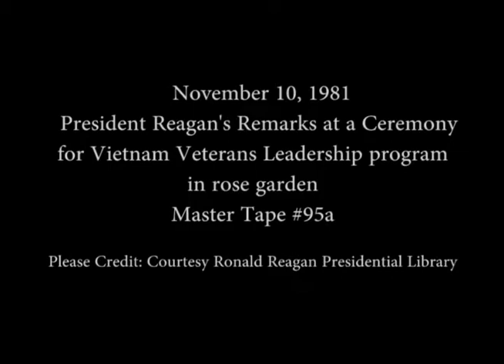President Reagan’s Remarks at a Vietnam Veterans Leadership Program Ceremony on November 10, 1981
Full Title: President Reagan’s Remarks at a Ceremony for a Vietnam Veterans Leadership Program in the Rose Garden on November 10, 1981

Access Restriction(s):Unrestricted
Use Restriction(s):Unrestricted